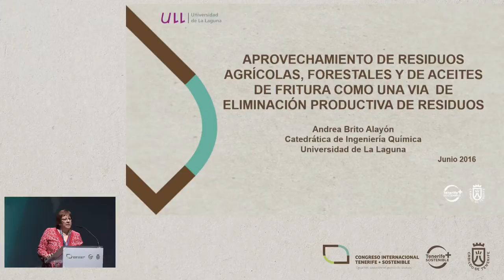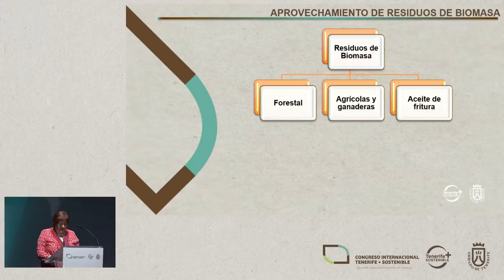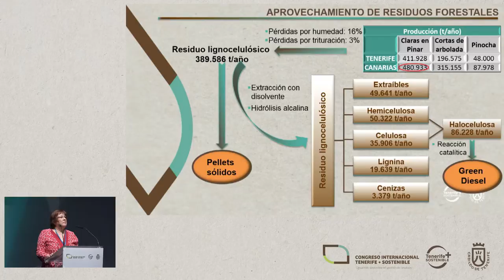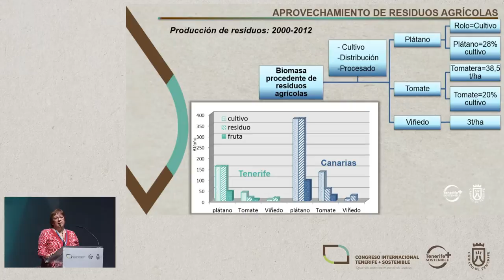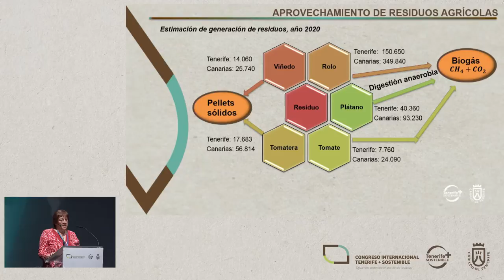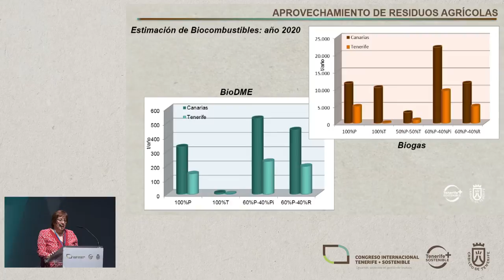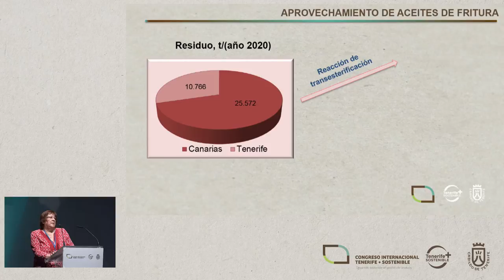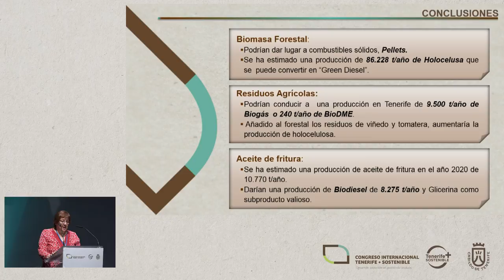ANDREA BRITO ALAYÓN